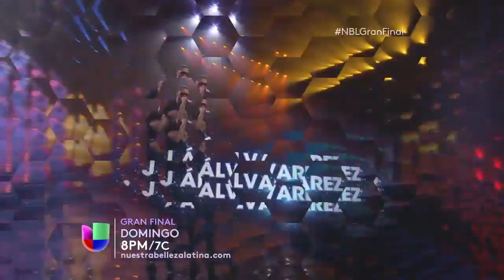Nuestra Belleza Latina 2015 | La Gran Final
No te pierdas una lluvia de estrellas durante la Gran Final con Paulina Rubio, Espinoza Paz, J Alvarez, Prince Royce y Ricky Martin!